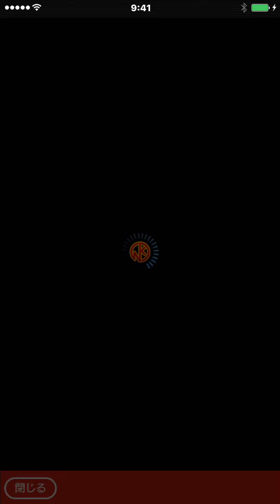【マッスルショット】11連ガチャ 星5確定 1回限り「超人玉50個 星5保証11連 超人総選挙 応援ガチャ」逝ってみた。キン肉マンマッスルショット